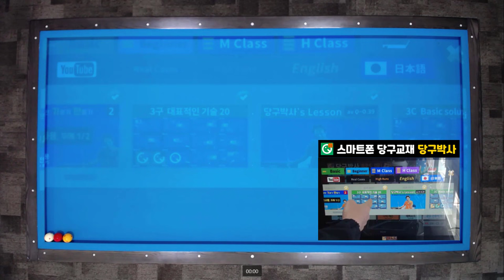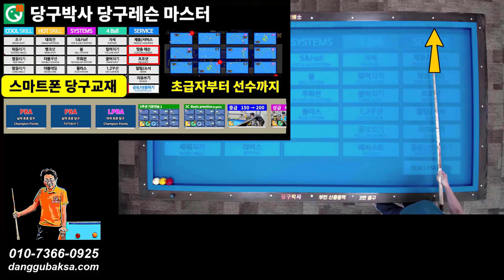옆돌리기 기본 개념 😋 당구 3구 기본 기술 2번 ✋ 당점, 회전, 거리, 속도에 따른 차이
당구박사앱 맞춤레슨에 수록되어 있습니다. 옆돌리기 기본연습 배치의 레슨동영상입니다. 3쿠션 초급자 분들 참고하세요.